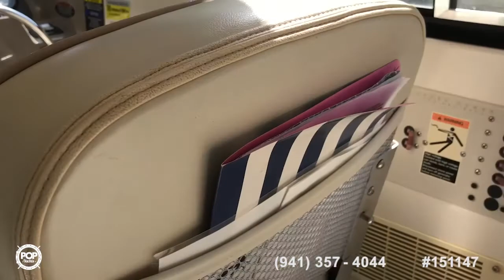[SOLD] Used 2002 Bayliner 2359 Hardtop in Hudgins, Virginia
This boat has been sold  (Bound for Annapolis, MD).  Viewers who viewed this boat were most likely to view the following comparable listings, which are still for sale:

2001 Bayliner Capri 232 LX in Newport News, Virginia - $15,000

1998 Baha Cruisers 240 WAC in Ruther Glen, Virginia - $12,500